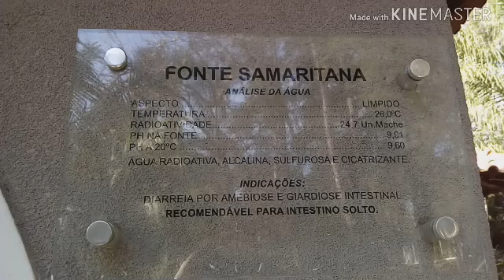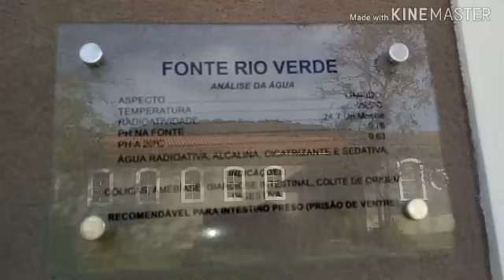Venham conhecer mais um lindo lugar em Caldas- MG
Balneário de Pocinhos do Rio Verde, um belo lugar para estar em contato com a natureza e onde acontece a tradicional Festa do Biscoito em Caldas- MG.